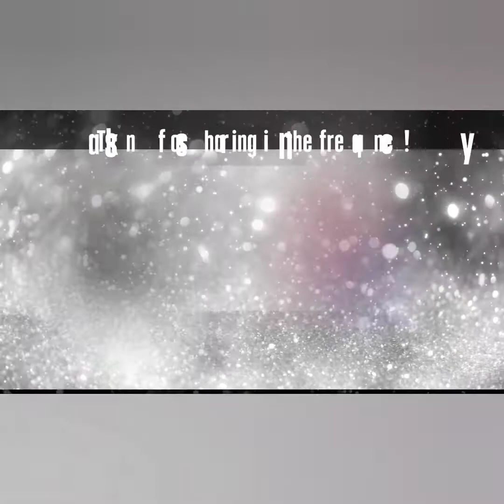💫💎💛Jewel Dropping on the Importance of Protecting Your Energy 💛💎💫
In this video I'm discussing the importance of making sure you protect your energy ✨. There are certain everyday or often enough actions that we do, that leaves us drained. 💖💖💖💖

✨💖Social Media💖✨

👀Please be aware that I am not responsible for any actions taken while watching this channel. This is an informative and entertainment channel and is only used for those purposes👀